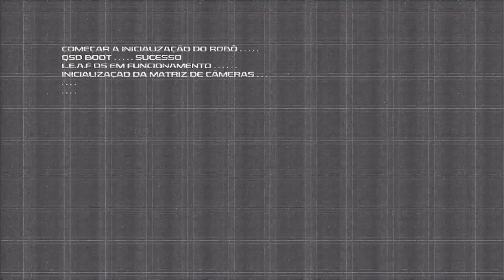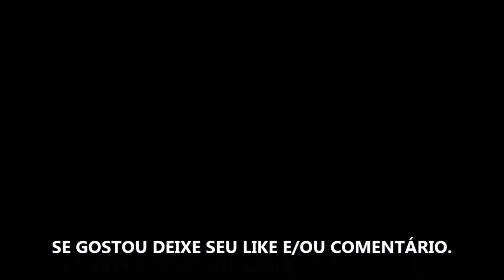JUNKPUNK - GAMEPLAY EM PORTUGUÊS PT/BR - CONHECENDO O GAME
Sobre: JUNKPUNK é um jogo de exploração, construção de base e gerenciamento de fábrica, no qual uma nave da New World Robotics caiu. Você e todos os sobreviventes devem restaurar este planeta em ruínas e prepará-lo para uma vida habitável.

UMA CÓPIA DE "JUNKPUNK"  FOI FORNECIDA PELO EDITOR PARA FINS DE COBERTURA.

Gamertag: MxGamer789
Steam: MxGamer789

TÍTULO DO VÍDEO: JUNKPUNK - GAMEPLAY EM PORTUGUÊS PT/BR - CONHECENDO O GAME